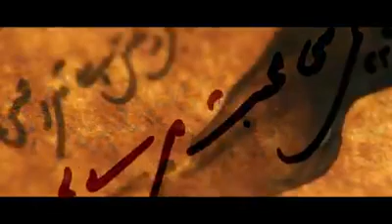Tapal Tezdum TVC 2016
The much awaited TapalTezdum TVC is finally here!